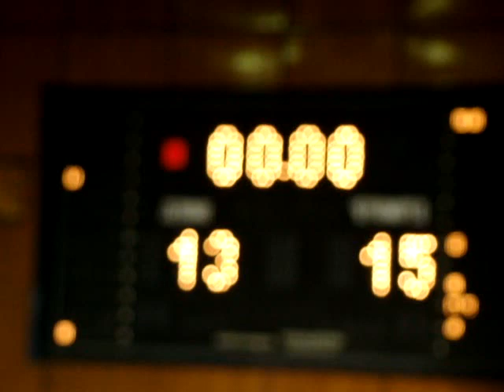Delfin vs Chernomorets (18) 4.MPG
Делфин - Черноморец (18) Юноши